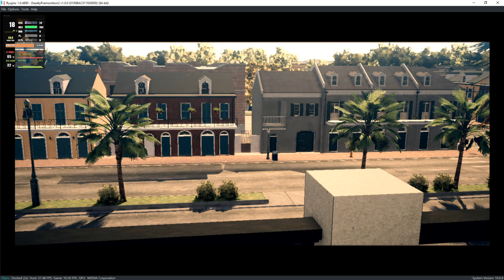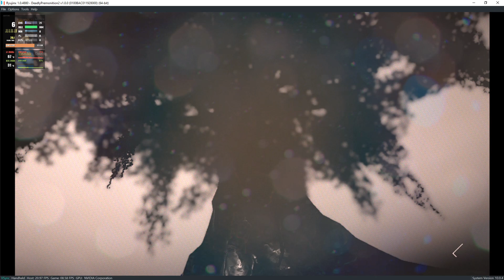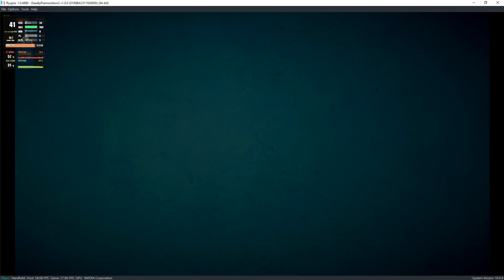Ryujinx 1.0.4880 | Deadly Premonition 2: A Blessing in Disguise [SWITCH EMULATION]